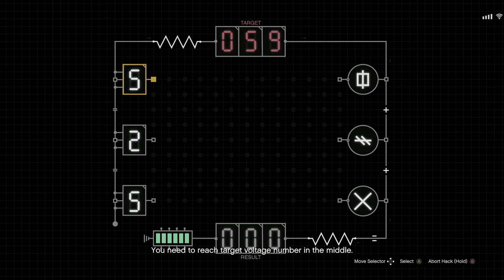THE CAYO PERICO HEIST - INTEL PREP MISSION - CRUISE AROUND ISLAND IN A BOAT + SECONDARY OBJECTIVES!!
Watch the Intel Prep Mission for The Cayo Perico Heist and free roam around the island. Also watch me cruising around the island in a boat.

Objective of this mission is to identify primary and secondary objectives, infiltration points to the mansion and island and to scope out points of interest.